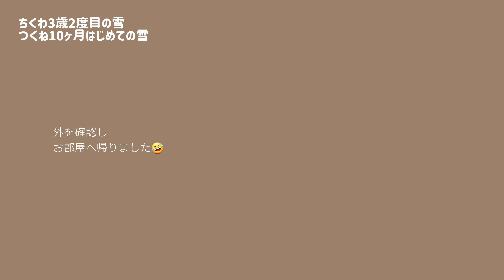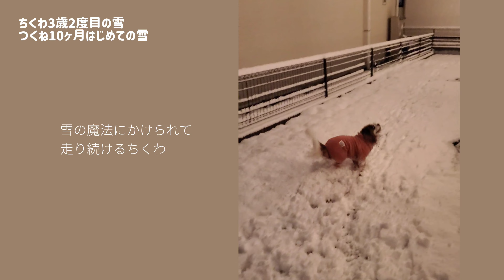雪を克服したちくわ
2歳～4歳の雪遊び